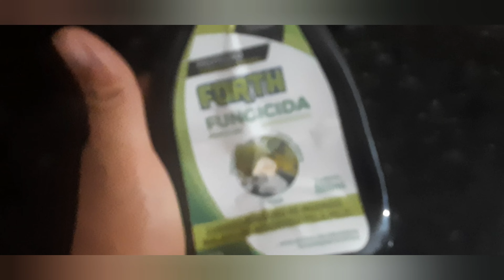um chá pra você e pra suas orquideas com muitos benefícios ( hora do cha com a Chris)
um chá pra você e pra suas orquideas com na (hora do cha com a Chris)